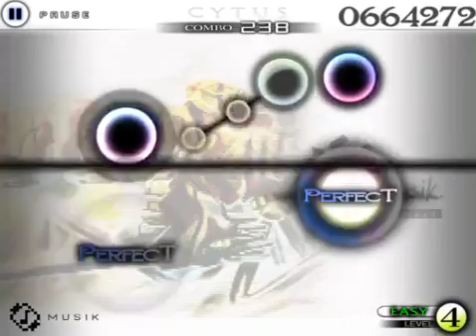[Cytus] SELENA BABE OOOH (Pit)